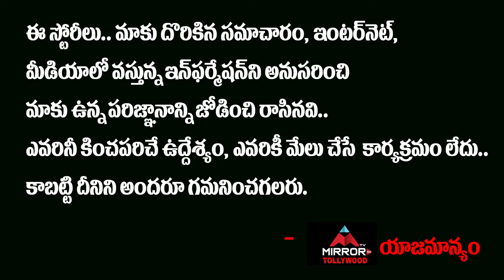Boyapati Srinu Addressing To People On Support Narendra Modi Janata Curfew | Mirror TV Tollywood